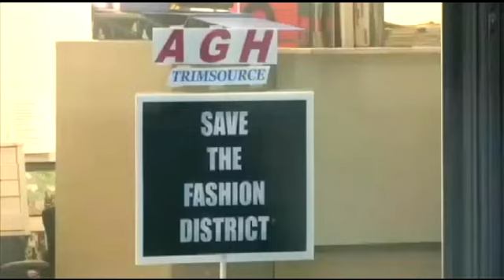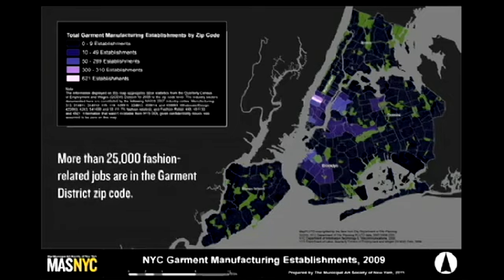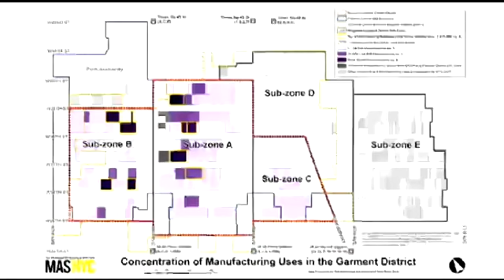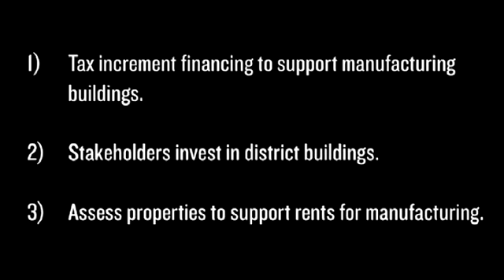Garment District Report Release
MAS will release the results of a comprehensive study on New York City's Garment District. The report will lay out recommendations to support this vital economic and creative center.